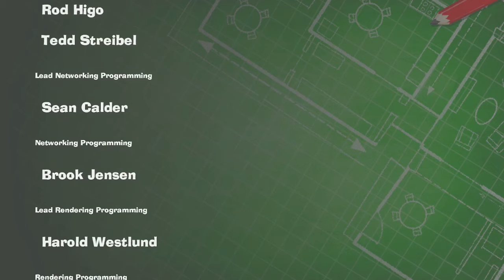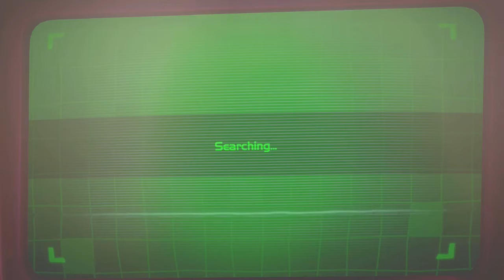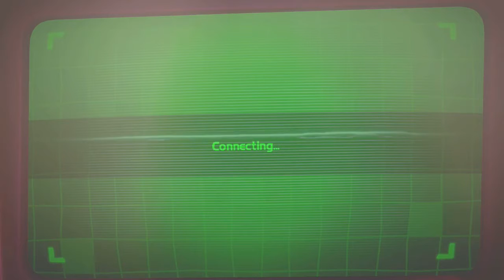Scary servers! Luigi's Mansion 3 100% part 9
I'd love to have you. See twitch for schedule.